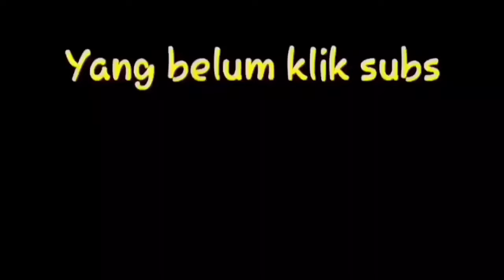Tempenya bau basreng lucu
Lucu banget review tempe ternyata berbau kue basreng , gokil abis bikin ketawa ngakak sampai sakit perut